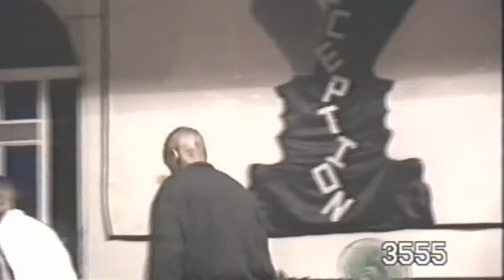Perception Part 3 of 8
Wonderful memories of yesteryear in San Fernando Open Bible.
Drama Production: Perception
Starring: Ancil Valley & members of San Fernando Open Bible church.